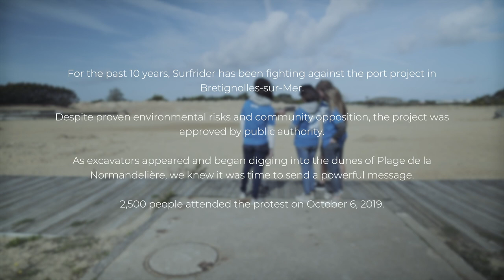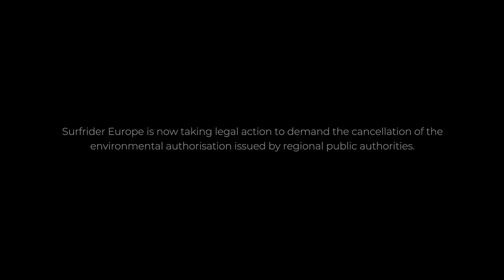S.O.S from the coast of Brétignolles-sur-Mer!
For the past 10 years, Surfrider has been fighting against the port project in Brétignolles-sur-Mer.

Despite proven environmental risks and community opposition, the project was approved by public authority.

As excavators appeared and began digging into the dunes of Plage de la Normandelière, we knew it was time to send a powerful message

2,500 people attended the protest on October 6, 2019

Surfrider Europe is now taking legal action to demand the cancellation of the environmental authorisation issued by regional public authorities.

The Surfrider Coastal Defenders program has received funding from the LIFE Programme of the European Union.